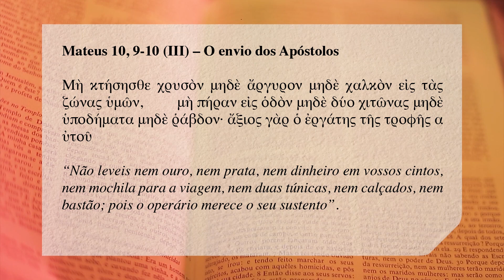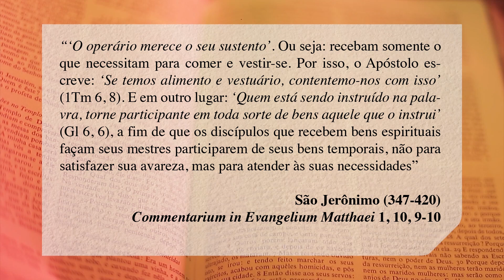O evangelho versículo por versículo - Mateus 10, 9-10 (III) - Igreja Militante - 02/12/2024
Dom José Francisco Falcão de Barros comenta o Evangelho de Mateus, versículo por versículo. Reflete sobre a passagem bíblica de Mateus 10,9-10 e um texto de São Jerônimo:

Mateus 10, 9-10 (III) – O envio dos Apóstolos

Μὴ κτήσησθε χρυσὸν μηδὲ ἄργυρον μηδὲ χαλκὸν εἰς τὰς ζώνας ὑμῶν μὴ πήραν εἰς ὁδὸν μηδὲ δύο χιτῶνας μηδὲ ὑποδήματα μηδὲ ῥάβδον· ἄξιος γὰρ ὁ ἐργάτης τῆς τροφῆς αὐτοῦ

“Não leveis nem ouro, nem prata, nem dinheiro em vossos cintos, nem mochila para a viagem, nem duas túnicas, nem calçados, nem bastão; pois o operário merece o seu sustento”

“‘O operário merece o seu sustento’. Ou seja: recebam somente o que necessitam para comer e vestir-se. Por isso, o Apóstolo escreve: ‘Se temos alimento e vestuário, contentemo-nos com isso’ (1Tm 6, 8). E em outro lugar: ‘Quem está sendo instruído na palavra, torne participante em toda sorte de bens aquele que o instrui’ (Gl 6, 6), a fim de que os discípulos que recebem bens espirituais façam seus mestres participarem de seus bens temporais, não para satisfazer sua avareza, mas para atender às suas necessidades”
São Jerônimo (347-420)
Commentarium in Evangelium Matthaei 1, 10, 9-10

📲Envie sua mensagem ⏩ Compartilhe !